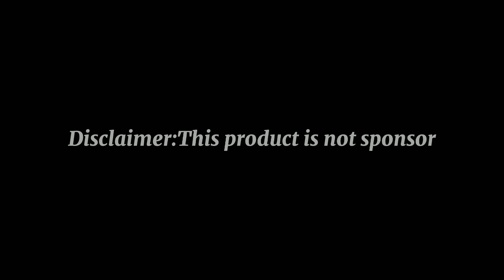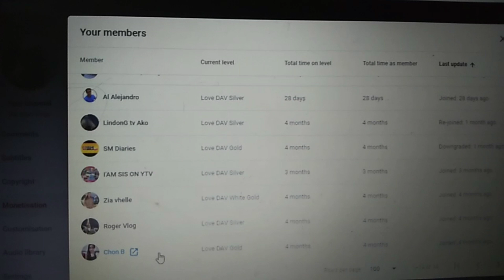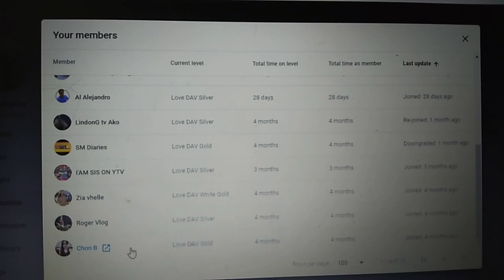WHAT FOOD SUPPLEMENT IS BEST FOR ME? || C24/7 & COMPLETE || TESTIMONIAL|| BREAST LUMP PATIENT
food supplements
food supplements for bodybuilding
food supplements & nutrition
supplements
food supplement for men
food supplement
vitamins
vitamin d
diet supplements
food supplement for weight gain
food supplement for weight loss
supplements for muscle growth
food supplement side effects in urdu
nutrition
multivitamins